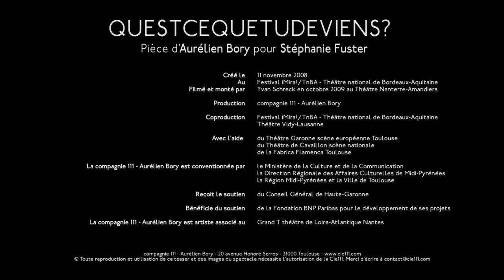AURÉLIEN BORY - Questcequetudeviens? - Teaser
A piece by Aurélien Bory for Stéphanie Fuster

19 novembre - 22 novembre 2015
Teatro Vascello

Incontro al calor bianco quello tra il regista e drammaturgo Aurélien Bory, la danzatrice Stéphanie Fuster, con la collaborazione di José Sanchez e Alberto Garcia, rispettivamente cantaor e chitarrista di flamenco: il risultato è “Questcequetudeviens?”, vale a dire “Che cosa diventi?”, dove vita e morte, flamenco e illusionismo, simboli e rigore, fuoco, aria e acqua si trasformano in un ritratto scenico di donna.

The artistic encounter between director and playwright Aurélien Bory, dancer Stéphanie Fuster, cantaor José Sanchez and flamenco guitarist Alberto Garcia is an incandescent one. The outcome is ‘Questcequetudeviens?’ (What do you become?), where life and death, flamenco e illusionism, symbols and rigor, fire, air, and water fuse together and become a theatrical portrait of a woman.